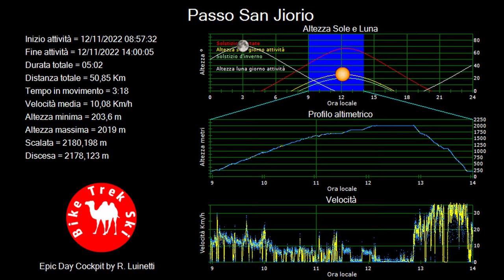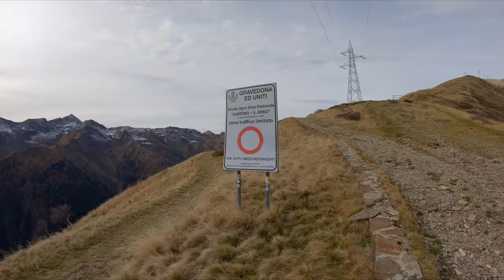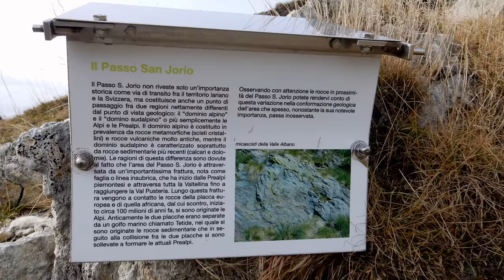Passo San Jorio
Salita in MTB elettrica al passo San Jorio, partenza da Dongo, salita dalla Val  Albano e discesa dalla Val San Jorio.
A giro effettuato consiglierei di farlo al contrario, la salita dalla Val San Jorio è per di più su strada forestale mentre buona parte nella Val Albano è su sentiero o mulattiera